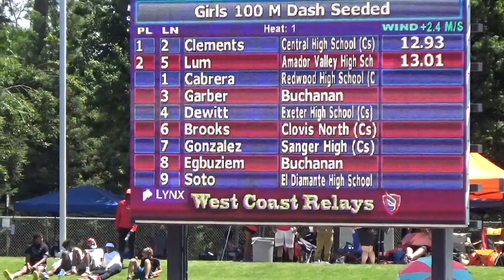2021 West Coast Relays Girls' Seeded 100m Heat #1